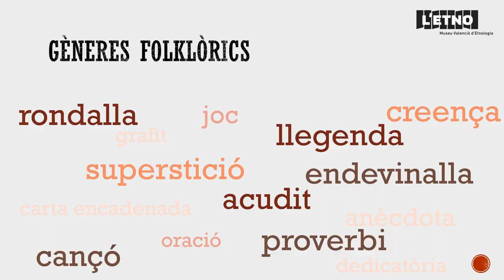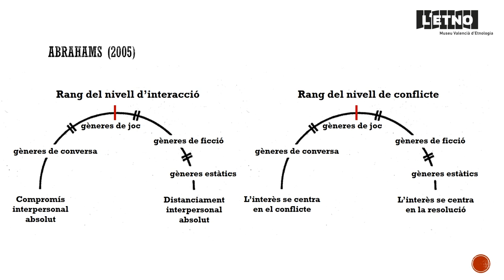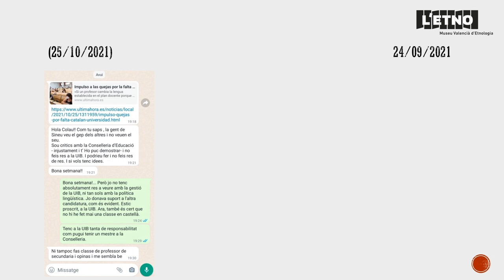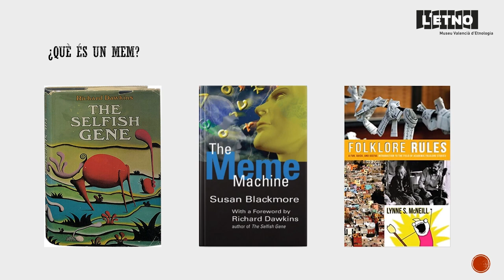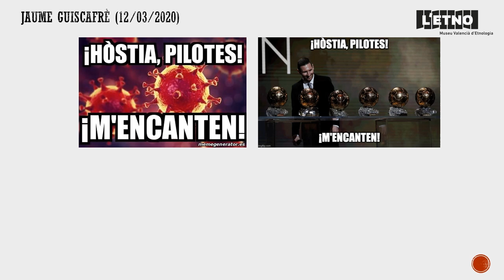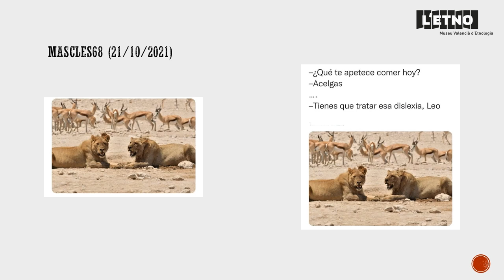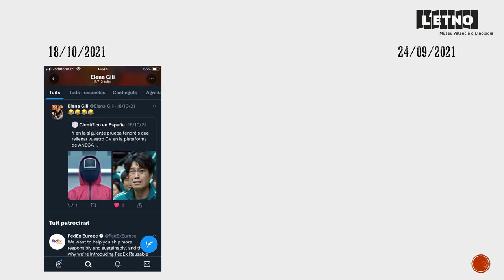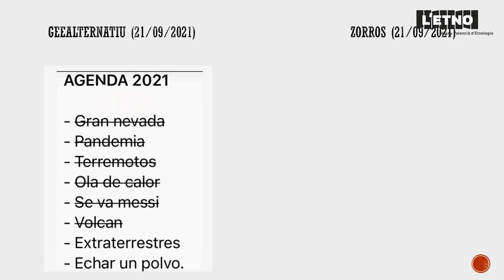Som Rondalla 2021 - "Hem canviat els acudits per mems" per Jaume Guiscafré.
Hem canviat els acudits per mems?
Jaume Guiscafré, Universitat de les Illes Balears
Jaume Guiscafrè Danús (doctor en Filologia Catalana, UIB, 2006) és professor titular del Departament de Filologia Catalana i Lingüística General de la Universitat de les Illes Balears, del qual és director des del 2016, i on imparteix assignatures d’estudis literaris, de literatura infantil i de folklorística. És expert en rondallística i en teoria i història del folklore. Des del 1992, col·labora amb Josep A. Grimalt en l’edició anotada i comentada de l’Aplec de Rondaies Mallorquines d’En Jordi d’es Racó, d’Antoni M. Alcover, de la qual s’han publicat vuit volums. El 2013 va posar en marxa l’Arxiu de Folklore de la UIB. Ha participat com a investigador a temps complet en quatre projectes de recerca competitius, que han donat com a resultat els volums Història de la literatura popular catalana (2017) i A History of Catalan Folk Literature (2019), dels quals és coautor. Actualment participa com a investigador a temps complet en el projecte Literatura popular catalana: gèneres, conceptes i definicions (PGC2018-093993-B-I00).

Arran de la generalització d’Internet i de la connectivitat permanent entre les persones per mitjà de les diverses xarxes socials, la comunicació folklòrica ha trobat un camp d’expansió pràcticament il·limitat, que s’afegeix, i hi conviu, a la interacció quotidiana entre les persones que estan en contacte directe de manera no mediatitzada. Aquesta expansió de la comunicació folklòrica ha comportat que alguns gèneres hagen perdut presència o vigència i d’altres n’hagen guanyat i s’hagen fet gairebé hegemònics a les xarxes. El cas dels mems deu ser el més emblemàtic. Però, els mems, són realment un gènere nou? O, encara més, hi ha gèneres pròpiament nous en la comunicació folklòrica de hui dia?